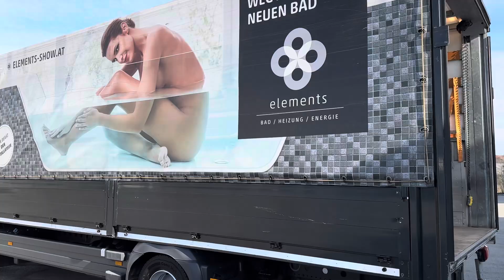verkauft - MB Atego 1223, Ladebordwand, Bordwände, Euro6, TÜV 07/2024, LKW24014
MB Atego 1223, Ladebordwand, Bordwände, Euro6, Klima, TÜV 07/2024

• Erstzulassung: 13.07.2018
• Motor: 230 PS/ 170 kW
• Kilometerstand: 282.283 km
• Farbe: Schwarz
• Euro-Norm: Euro 6
• Getriebe: Automatik
• Gesamtgewicht: 11.990 kg
• Nutzlast: 5.445 kg
• Radstand: 4760 mm

Serienausstattung
Bordcomputer, Differenzialsperre, elektrisch verstellbare und beheizbare Spiegel, elektrische Fensterheber, Dachluke, Retourfahrwarner, Gummifussmatten, ABS, ASR, ESP, Scheibenbremsen, 2 Stück Unterlegkeile, Reserveschlüssel, Feuerlöscher. Laderaumabmessung:

Interne Nummer für Anfragen: LKW24014